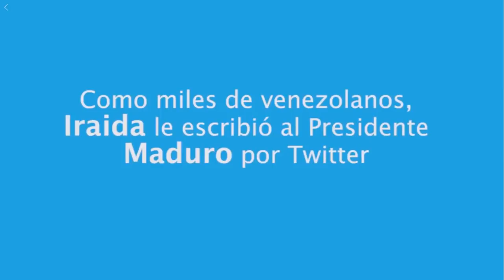Presidente Maduro llama y le responde a la Sra. Iraida que lo contactó en Twitter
18 de febrero de 2018. El presidente venezolano, Nicolás Maduro, publica en Facebook un video de la llamada telefónica que hizo a una señora, de nombre Iraida, que lo contactó por Twitter para solicitarle una ayuda de caracter social.